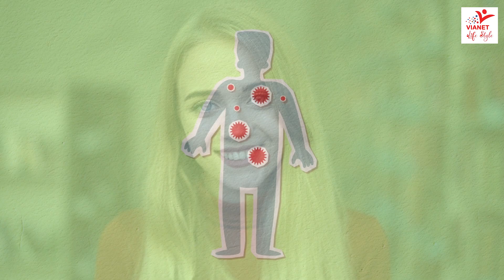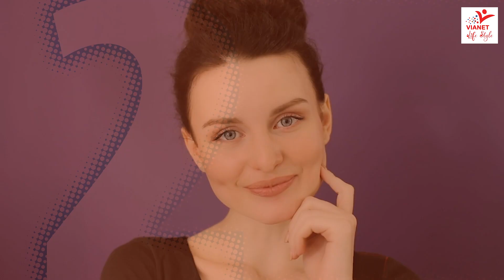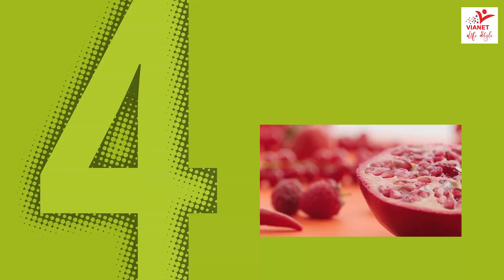ग्लोइंग स्किन पाने के लिए पिएं ये जूस | Best Juice For Glowing Skin | Winter Skin Care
Glowing Skin Pane Ke Liye Konsa Juice Piye, Glowing Skin Kaise Paye, Skin Care Tips

INF-813
Title- Glowing Skin Ke Liye Piye Ye Juice